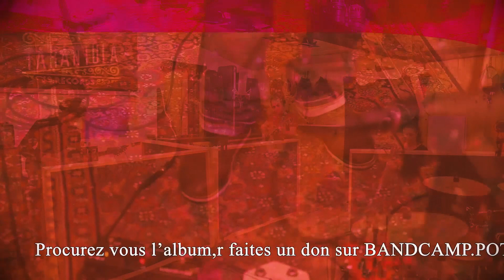POTION Album RED Teaser III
Se procurer l'album / Faire un don : bandcamp.potion.red
Notre site : potion-rock.fr